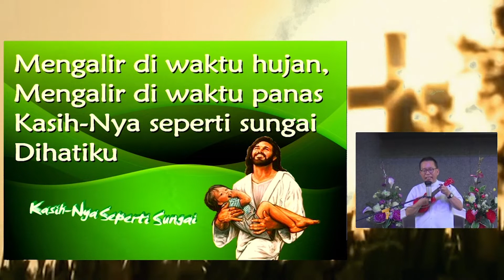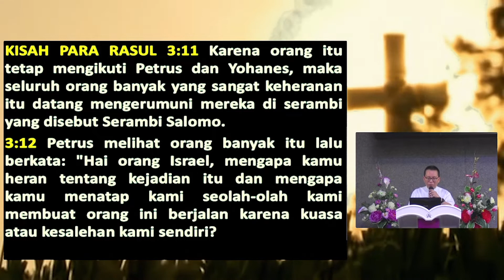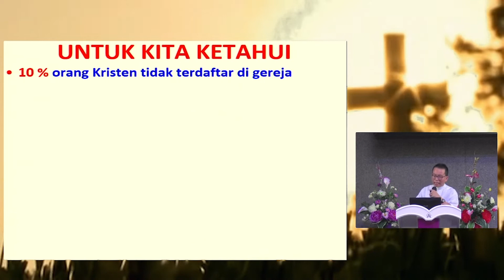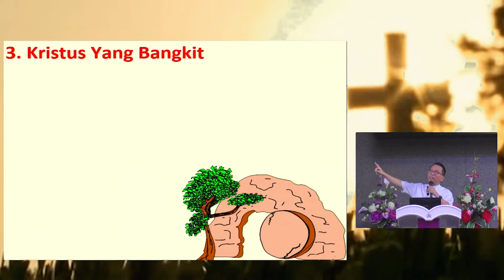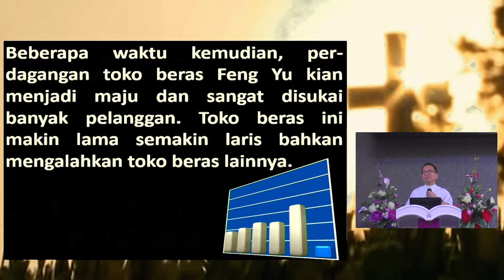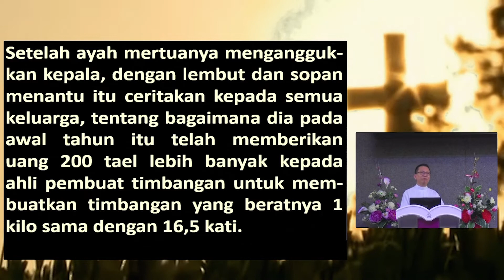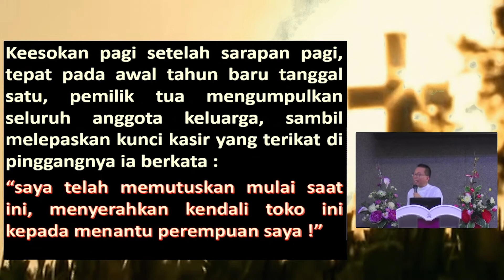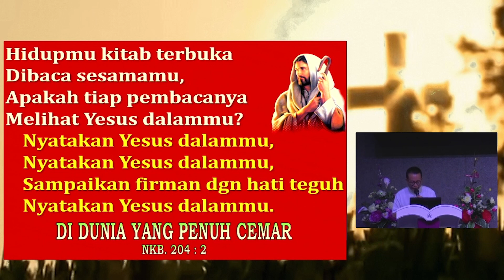KALAM "Bersaksi Tentang Kristus Yang Bangkit" (Pdt. Stephanus Liem)